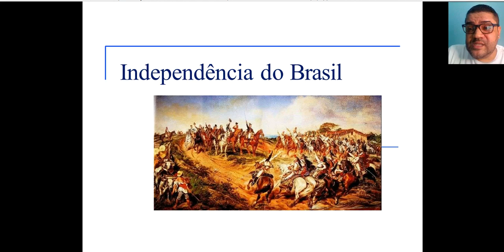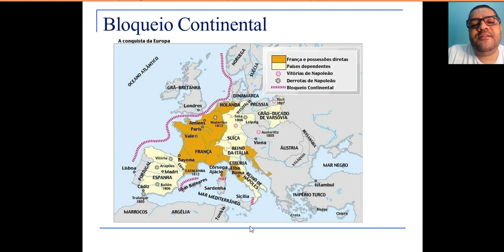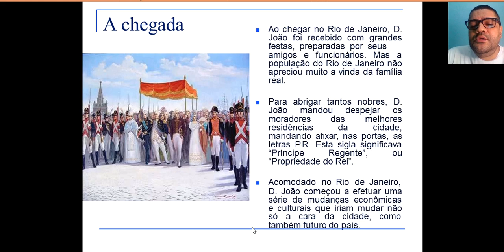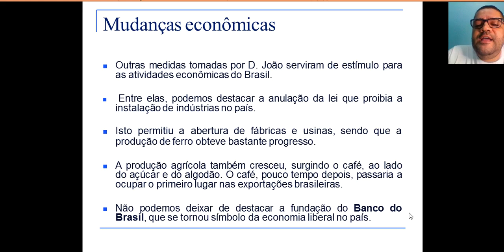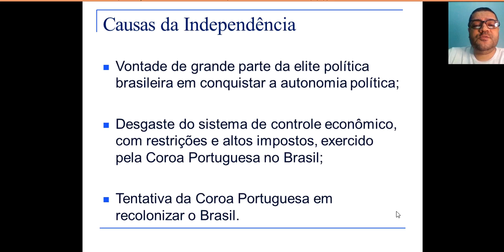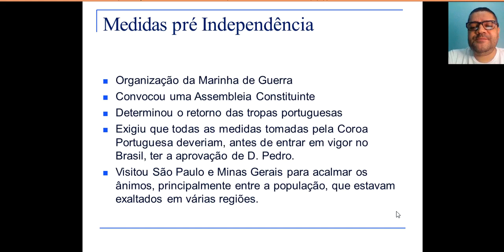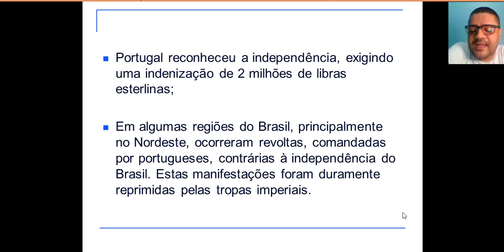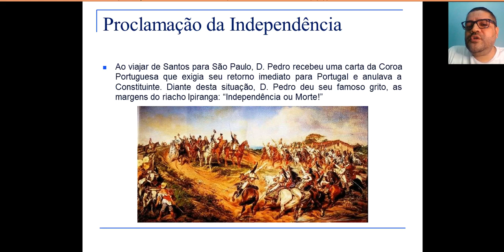7 de setembro 6ano